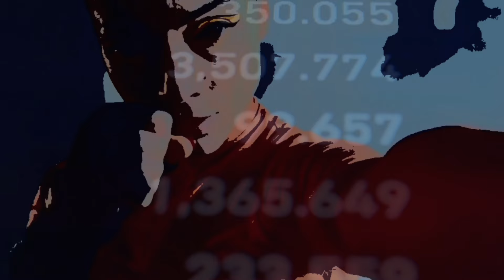Creepy Groove 2024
Revamped, with added special effects and a new video for Halloween 2024.